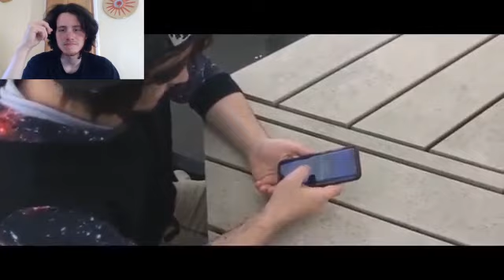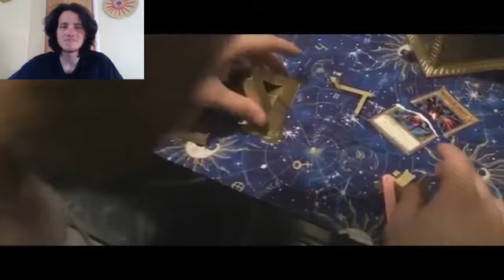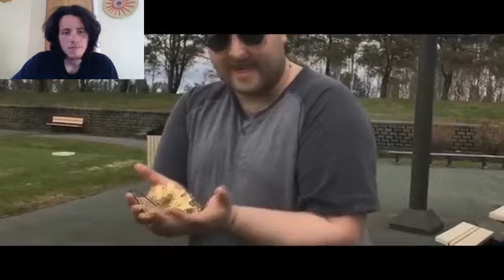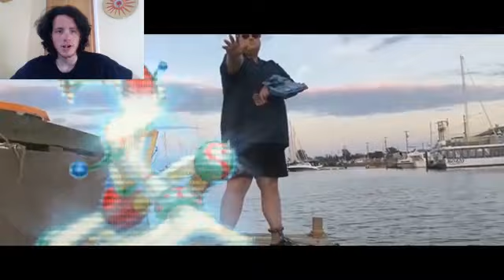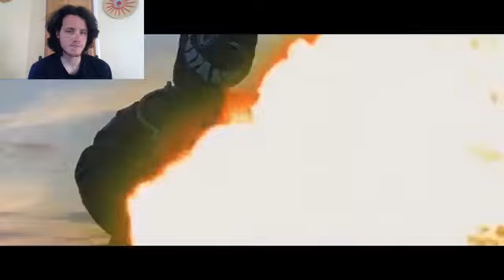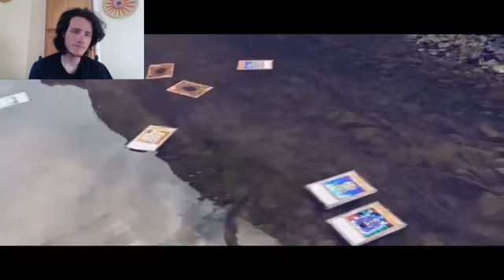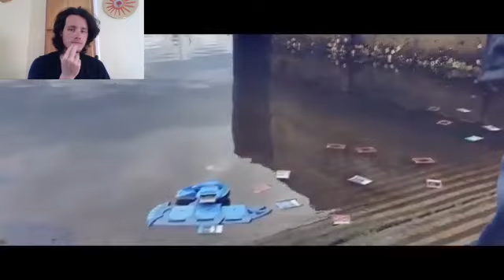Let's Watch Yu-Gi-Oh Real Life Episode 1 Season 4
Episode 1: Well, That Escalated Quickly